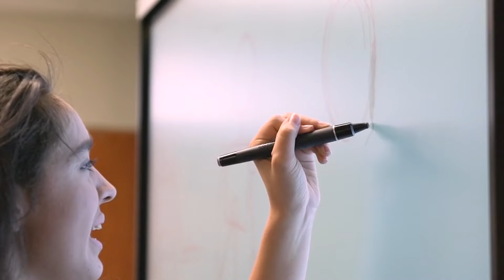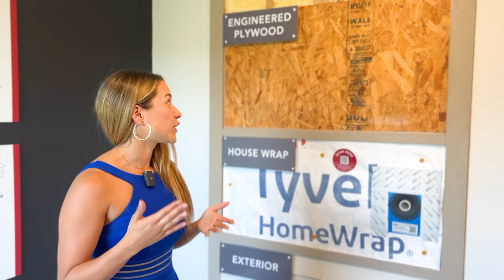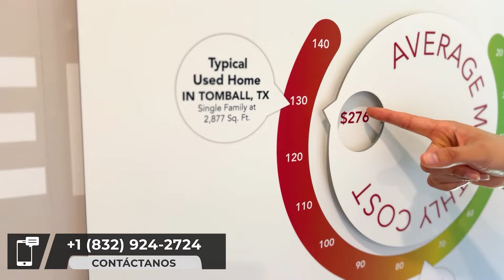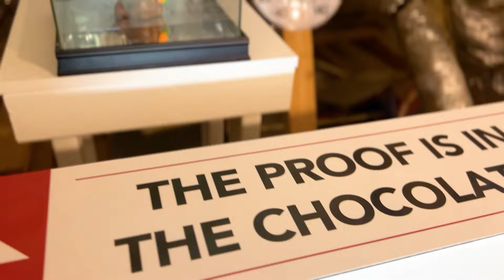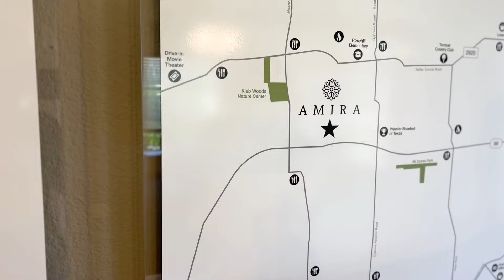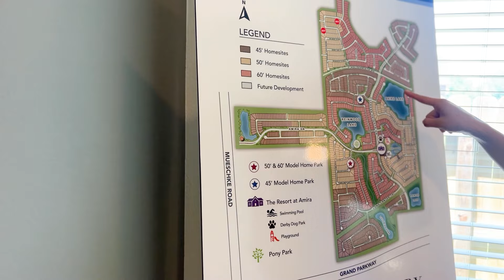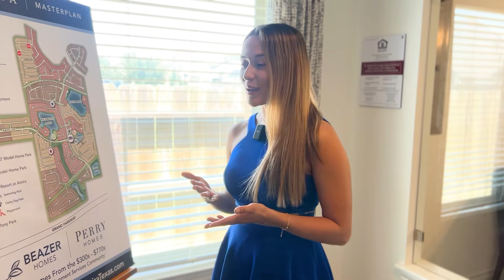Descubre las CASAS NUEVAS en Tomball, TX con ayuda de $10K para gastos de cierre I AMIRA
Casas NUEVAS en PRECIOSA Comunidad en Tomball, TX + $10K de ayuda para Gastos de Cierre I AMIRA

🔥Prices from $315,000. CALL FOR MORE DETAILS

✨HOA  $975/Annually
✨Tax rate 3.49%

Esta comnidad rinde homenaje a una historia ecuestre, ya que muchas personas de todo el mundo venian a esta area a comprar caballos de elite por eso cuando los lleve a visitar el centro de amenidades van a ver pinturas de caballos ya que El que es conocido ahora como Resort anteriormente fue llamado el Rancho Deshazer

🌟Amira cuenta con hermosas Vistas al lago, gimnasio, y una  piscina estilo resort Es el resort es una mujer así ya comunidad de la ciudad ya empiezo dónde está ubicada en el condado

The Resort at Amira es el centro de la vida comunitaria y alberga nuestra casa club de 7,000 pies cuadrados con gimnasio, rincón de lectura para niños, cocina, estudio de yoga y cuenta con hermosas Vistas al lago
cuenta con
🌟 parque de ponis
🌟 Parque para perros Derby

⚡️Houston, Austin, Dallas, San Antonio, Texas

⚡️Quiero mi lista de Casas e incentivos

Si estás buscando información sobre viviendas en Texas o el área de Houston, haga clic en el enlace a continuación

Si necesita más información, no dude en ponerse en contacto con el Equipo de J Signature Group.

🌐 Contactar a J Signature Group📪

J Signature Group Channel no es una firma de corretaje de bienes raíces.
J Signature Group  es liderada por Jhoana Olarte un agente de bienes raíces con licencia en Texas patrocinado por eXp Realty LLC